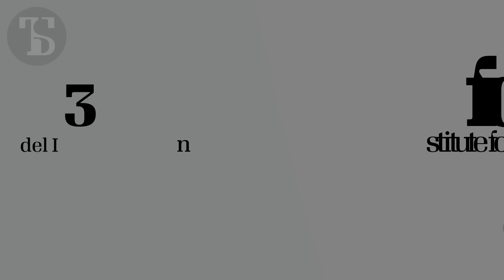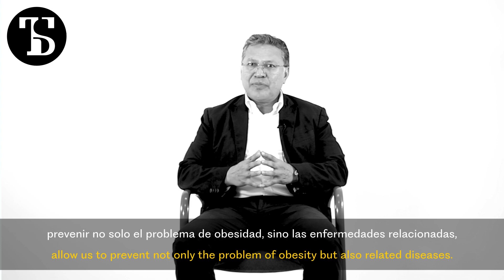Strengths of Tec de Monterrey’s Institute for Obesity Research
Marco Rito-Palomares, Director of the Institute for Obesity Research, explains 3 of the institute’s strengths: talent, multifactorial approach, and societal impact through the creation of science and technology-based companies.

Discover more about the vision of this Tec de Monterrey institute